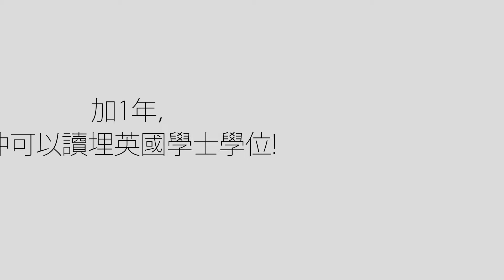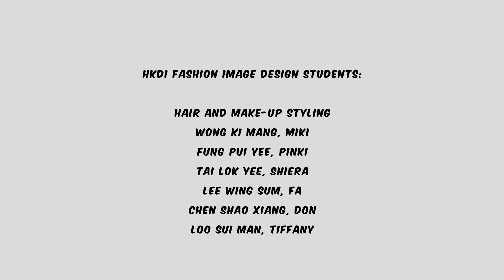【美女與野獸!?】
毒男見到女神……紅都面晒又啞左。唔緊要！想要女神，自己設計、自己變。(不過……設計唔係㩒個制咁簡單嘅。)
HKDI 設計學科高級文憑課程招生喇！加多一年，仲有機會讀埋英國學士學位！